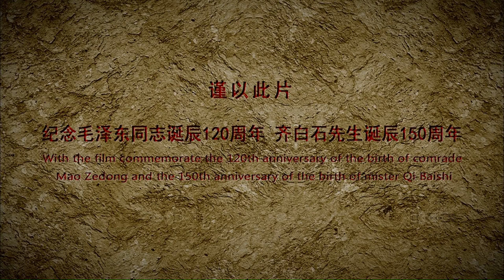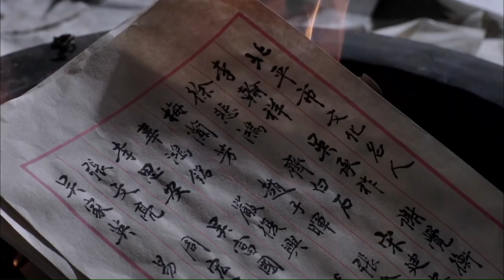Mao Zedong and Qi Baishi | Drama | China Movie Channel ENGLISH | ENGSUB